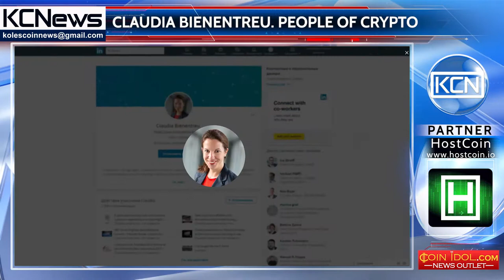People of crypto - Claudia Bienentreu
Meet Claudia Bienentreu, entrepreneur, fintech enthusiast, business development and marketing expert. She has studied business and economy, and worked in marketing and sales positions. Currently, Bienentreu is working at AXA, a French insurance firm, as head of innovation, along with HWZ (Zurich University of Applied Sciences in Business Administration), one of the largest educational institutions in the field of business, as lecturer.